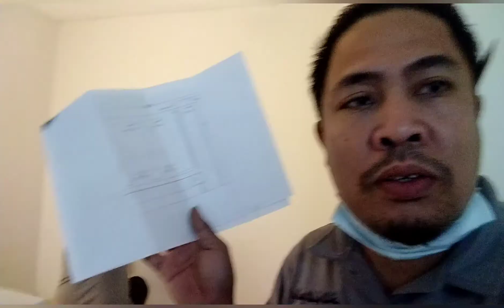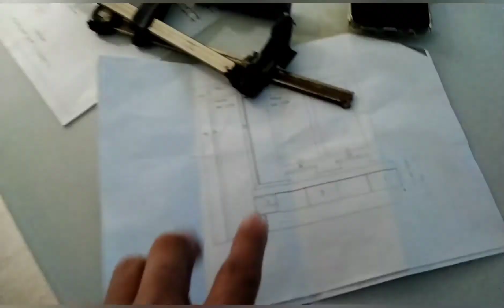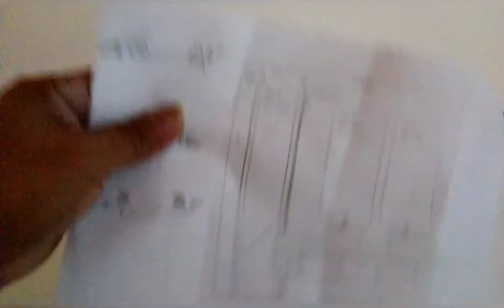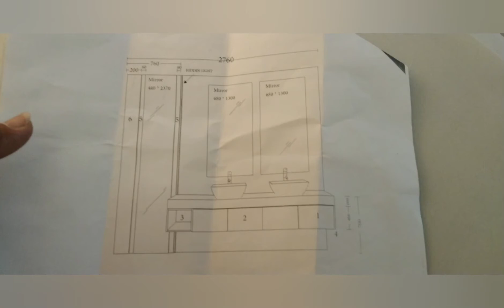installation of vanety cabinet (finish ko na reception counter guys)